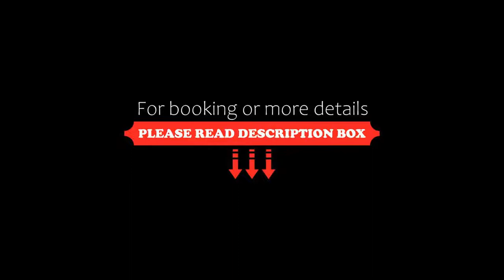Hotel Metropolitan Playa 3 Sup, Playa de Palma, Spain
About Property:
You're eligible for a Genius discount at Hotel Metropolitan Playa 3 Sup! To save at this property, all you have to do is sign in.
Hotel Metropolitan Playa 3 Sup features an outdoor swimming pool and rooms with balconies, situated just 500 m from Playa de Palma Beach. Set in gardens, it offers a restaurant and gym.
The Metropolitan has simple, bright décor throughout. Each of its air-conditioned rooms has sat...
Property Type: Hotel
Address: Mar Aral, 6, 07610 Playa de Palma, Spain
Searching For
1. Hotel Metropolitan Playa 3 Sup - Playa de Palma - Spain
2. Hotel Metropolitan Playa 3 Sup - Playa de Palma - Spain Address
3. Hotel Metropolitan Playa 3 Sup - Playa de Palma - Spain Rooms
4. Hotel Metropolitan Playa 3 Sup - Playa de Palma - Spain Amenities
5. Hotel Metropolitan Playa 3 Sup - Playa de Palma - Spain Offers and Deals
Audio Credit:
Track Title: Subway Dreams
Artist: Dan Henig